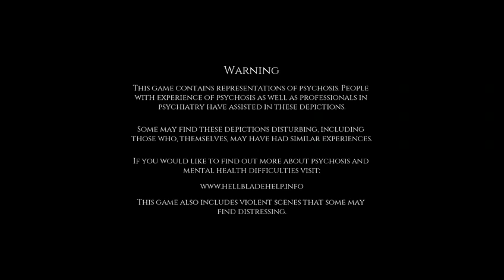Hellblade Senua's Sacrifice#1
Angry bird lady from Home Alone 2 wanders into Acid Trip

Date of stream: 9th April 2022